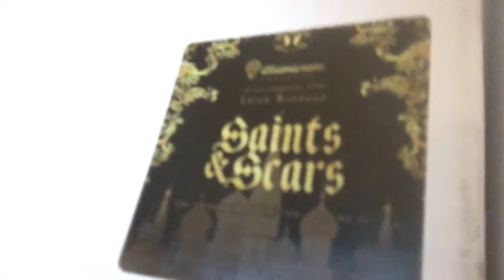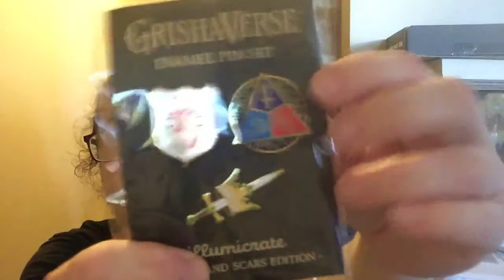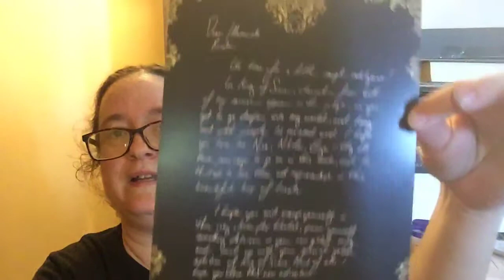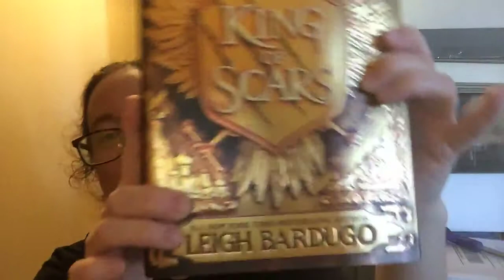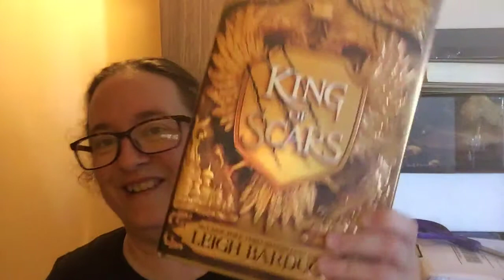Saints & Scars Grishaverse Volume 2 Illumicrate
Saints & Scars
Grishaverse Edition Volume 2
February 2019